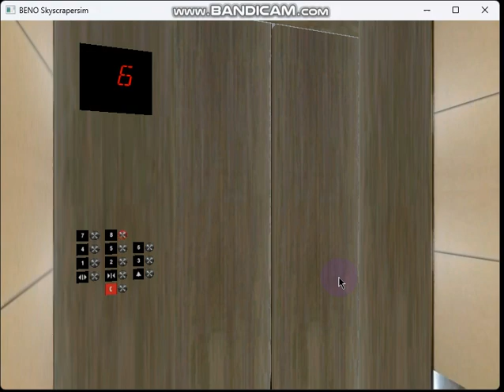747 Blue Aura Hornet Way: 8-stop 2.5 m/s Otis 2.5i Elevonic 411 Premium